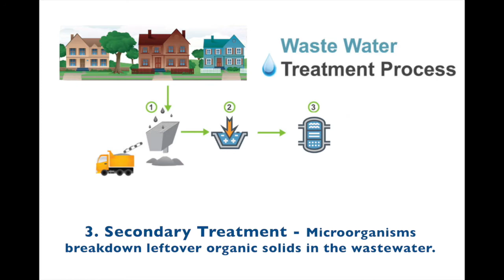Chiquita Water Treatment Plant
Some background on Santa Margarita Water District's Chiquita Water Treatment Plant